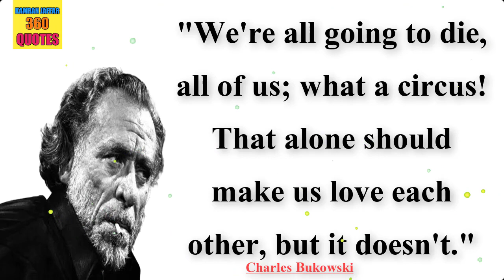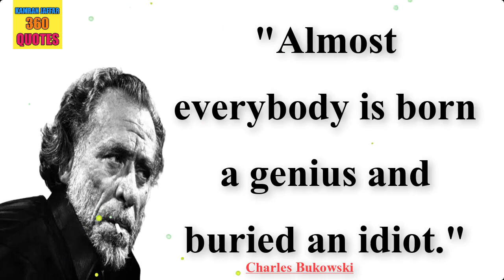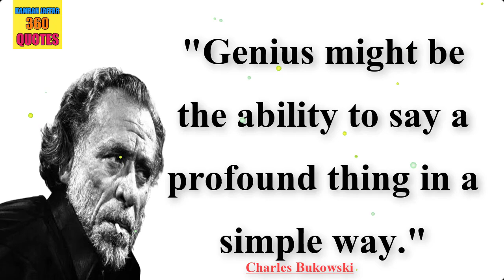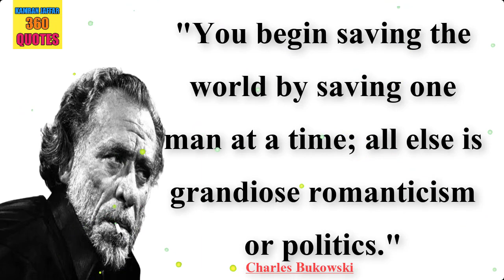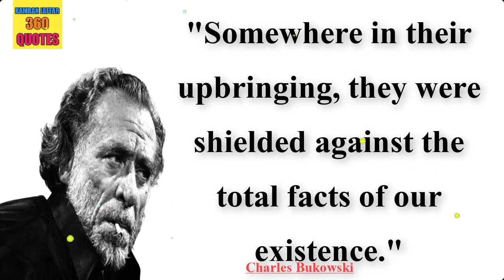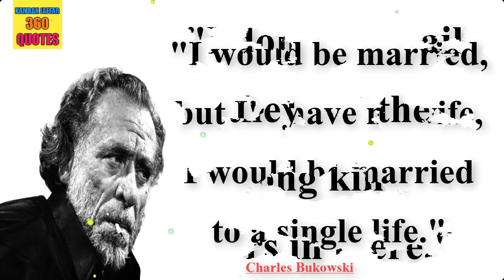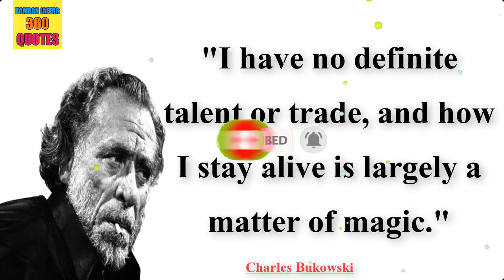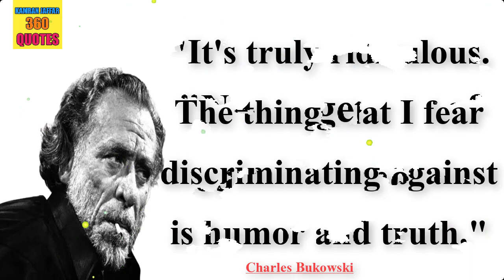Charles Bukowski's Quotes Which Are Better Known In Youth To Not Regret In Old Age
topic cover:
charles bukowski's quotes
charles bukowski quotes
quotes of charles bukowski
best quotes of charles bukowski
charles bukowski best quotes
charles bukowski's best quotes
charles bukowski
charles
bukowski
english quotes
quotes
beautiful quotes
censorship
tool

Henry Charles Bukowski (/buːˈkaʊski/ boo-KOW-skee; born Heinrich Karl Bukowski, German: [ˈhaɪnʁɪç ˈkaʁl buˈkɔfski]; August 16, 1920 – March 9, 1994) was a German-American poet, novelist, and short story writer. His writing was influenced by the social, cultural, and economic ambience of his adopted home city of Los Angeles.Bukowski's work addresses the ordinary lives of poor Americans, the act of writing, alcohol, relationships with women, and the drudgery of work. The FBI kept a file on him as a result of his column Notes of a Dirty Old Man in the LA underground newspaper Open City.

credit

song: fat man
artist: yung logos

2….Abraham Gabriel Yehoshua Quotes | Abraham Gabriel Yehoshua Famous Quotes | A.B .Yehoshua Best Quotes:

3….Alfred Elton van Vogt Quotes | A E Van Vogt Best Quotes | A.E.Van Vogt Famous Quotes

4…A. J. Liebling Quotes | Abbott Joseph Liebling Famous Quotes | AJ Liebling Best Quotes

5...Jonathan Swift's Quotes which are better to know | quotes motivation

6…Walter Scott's Quotes Which Are Better Known In Youth To Not Regret In Old age